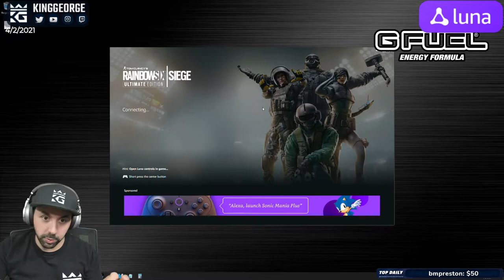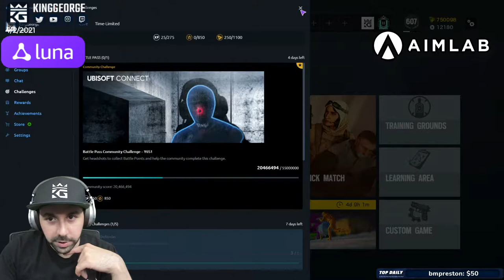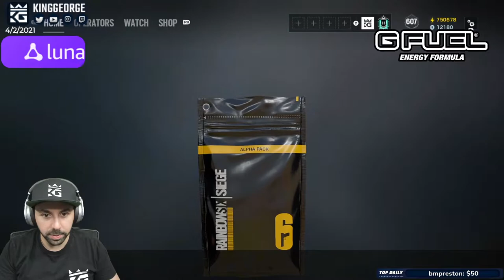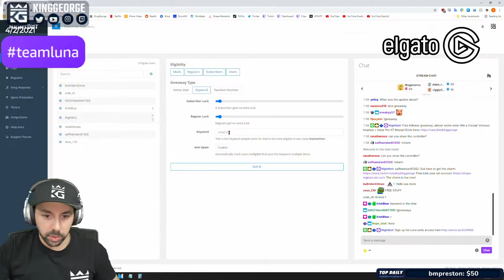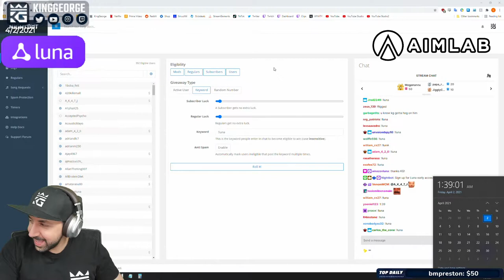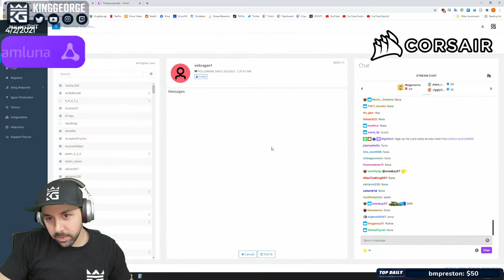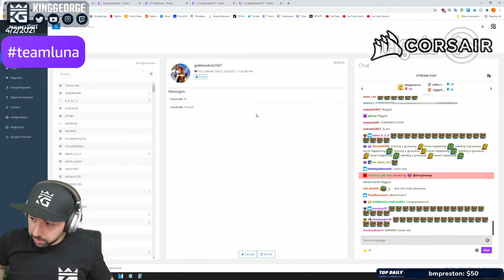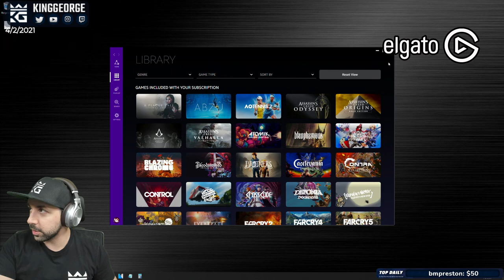King George plays Rainbow Six Siege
Play Rainbow Six Siege on the Ubisoft+ channel with early access now

6:25 King George chats about the Luna Controller
13:18 Playing Rainbow Six Siege
1:12:46 Walking through the Luna games library
1:23:38 King George talks about the Luna service